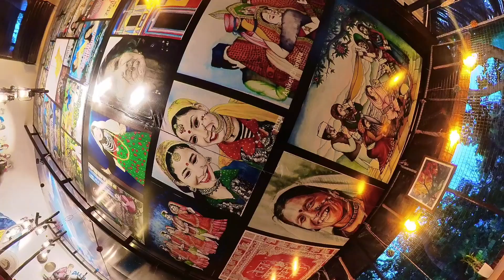ऐसा TALENT बहुत कम देखा होगा INDIA में | Suyash Aswal Vlogs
In this VLOG 272, i went for a outing with my friend

Ultra lens for iphone